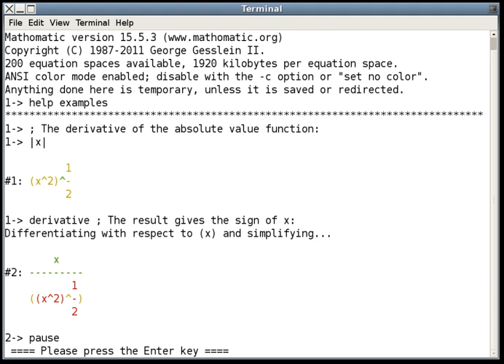Mathomatic | Wikipedia audio article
00:00:33 1 Features
00:01:07 2 Session examples
00:01:41 3 History
00:02:15 4 Available platforms
00:02:49 5 Requirements
00:03:23 6 See also

- Socrates

SUMMARY
Mathomatic is a free, portable, general-purpose computer algebra system (CAS) that can symbolically solve, simplify, combine, and compare algebraic equations, and can perform complex number, modular, and polynomial arithmetic, along with standard arithmetic. It does some symbolic calculus (derivative, extrema, Taylor series, and polynomial integration and Laplace transforms), numerical integration, and handles all elementary algebra except logarithms. Trigonometric functions can be entered and manipulated using complex exponentials, with the GNU m4 preprocessor.  Not currently implemented are general functions like f(x), arbitrary-precision and interval arithmetic, and matrices.